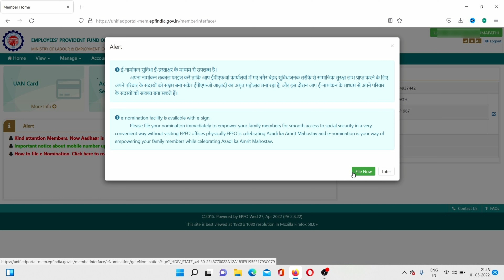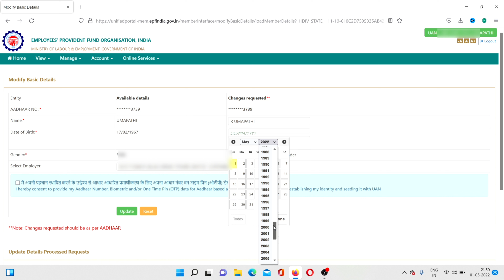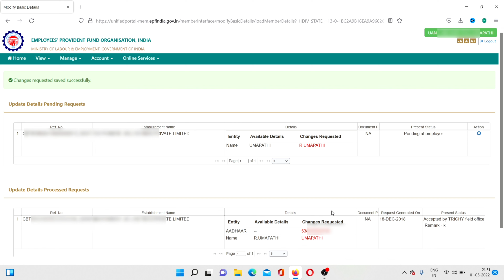How to solve Aadhaar Name DOB Gender mismatch in EPFO portal in tamil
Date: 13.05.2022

In this informative video, If you try to register a withdrawal request from the EPF account and get a reply that the Aadhaar card does not match the EPF account, this post explains in Tamil how to correct it.

⏱️ Timestamps:
00:00 How to solve Aadhaar Name DOB Gender mismatch in EPFO portal in tamil
00:35 e-nomination process
00:50 Online claim process
01:04 Error while Aadhaar authentication such as Name, Date of birth, Gender
01:37 How to solve Aadhaar Name DOB Gender mismatch error